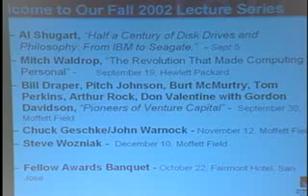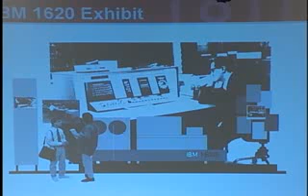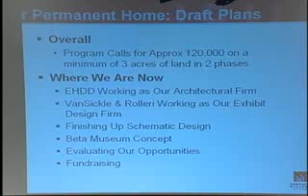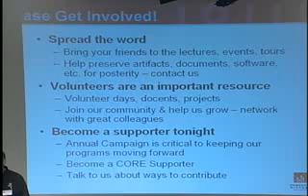Computer History Museum - Alan Shugart lecture on IBM to Seagate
For some reason the video I have is somewhat corrupted so Youtube made it only 48:10 long, when really the entire video is 67 minutes long. It is slightly corrupted so VLC player screws up but Windows Media Player works fine.